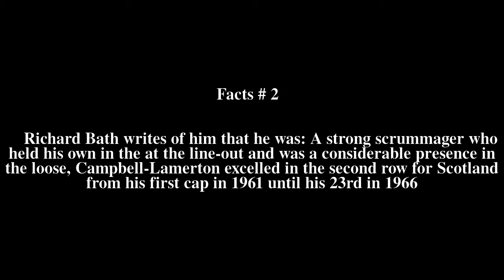Mike Campbell-Lamerton Top # 7 Facts